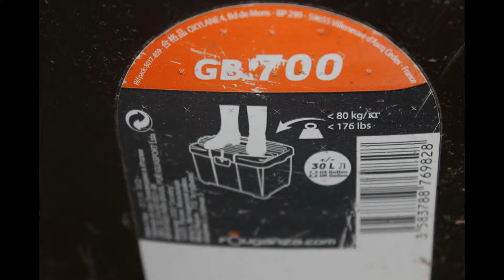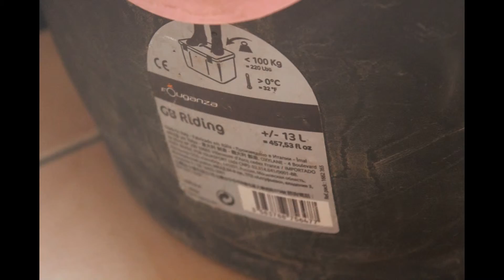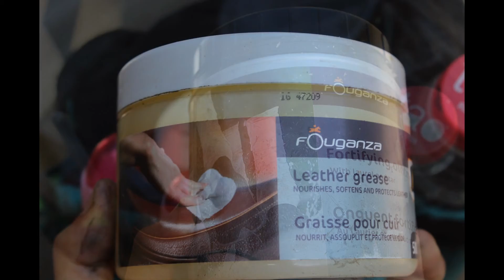mes affaires d'équitation #3 pansage et soins !!!